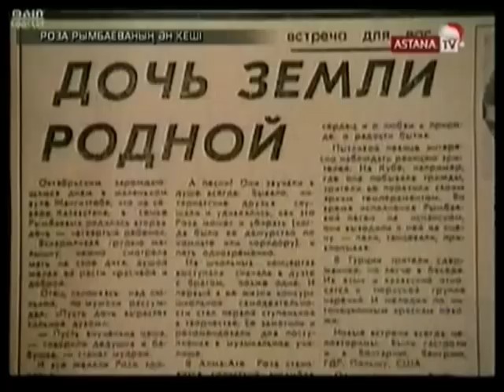Роза Рымбаева-Әлия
Творческий концерт Розы Рымбаевой "30 лет на сцене" Алматы,2007 год